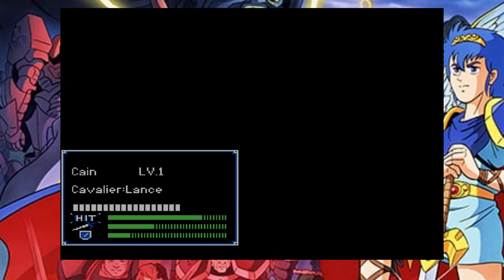Its so Clunky, But It's So Cute! - Fire Emblem 1 Part 1!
This is adorable guys